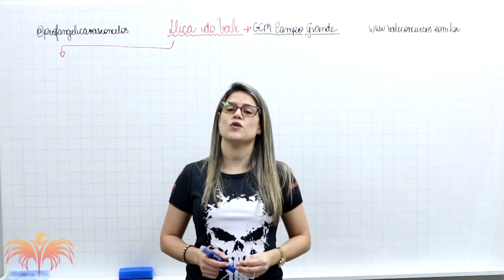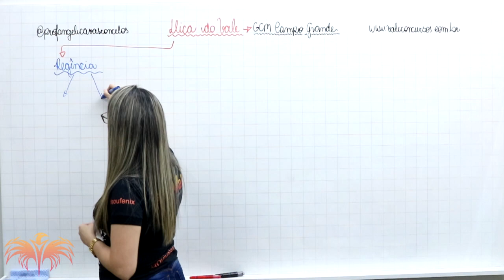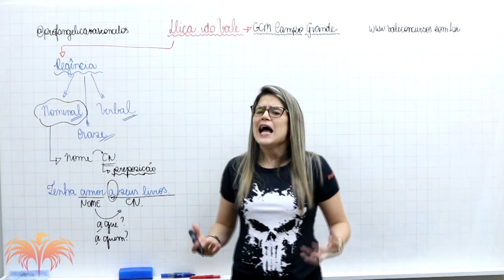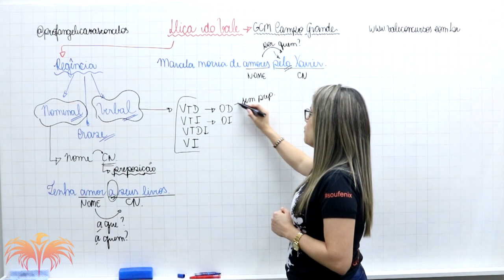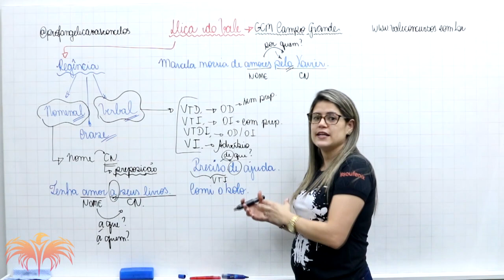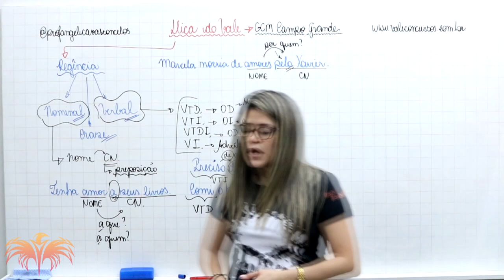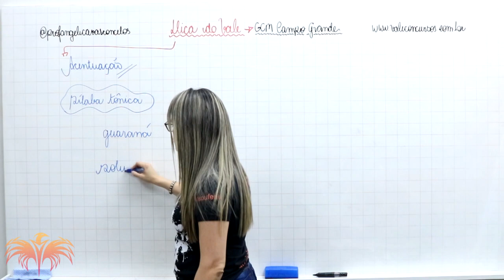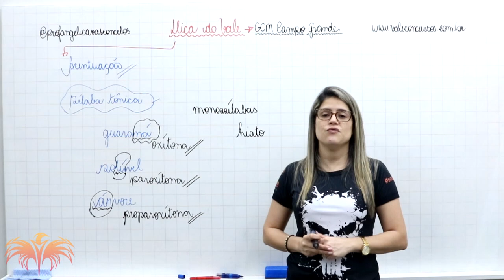GCM Campo Grande - Regência/Acentuação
Quer ser APROVADO no concurso da Guarda Municipal de Campo Grande?

 Fale conosco pela Central de Atendimento:
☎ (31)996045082